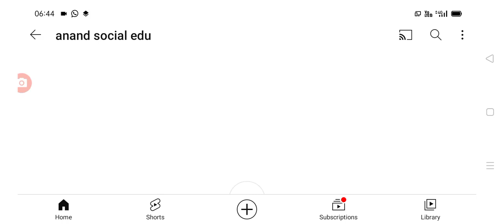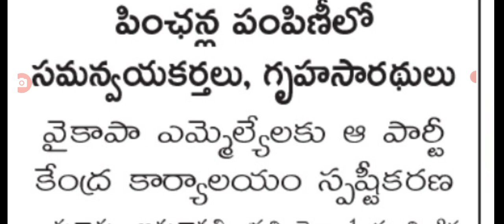ఇక నుండి వైయస్సార్ పెన్షన్ల పంపిణీ పై మరో కీలక నిర్ణయం ysr pension scheme amount released.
hello everyone today update is AP government latest update on YSR pension kanuka distribution .@anandsocialedu